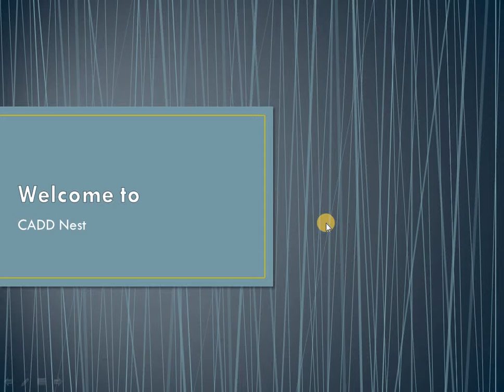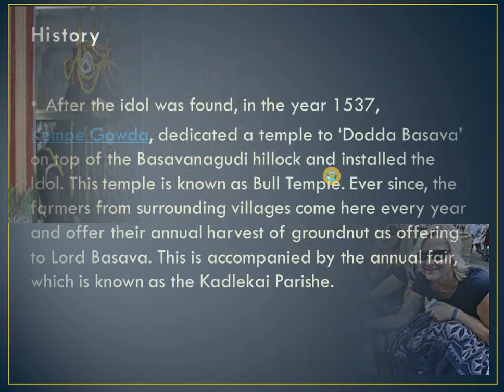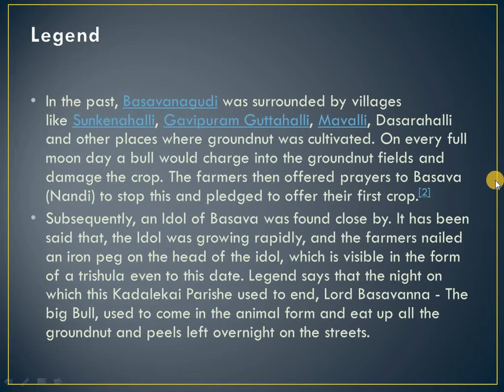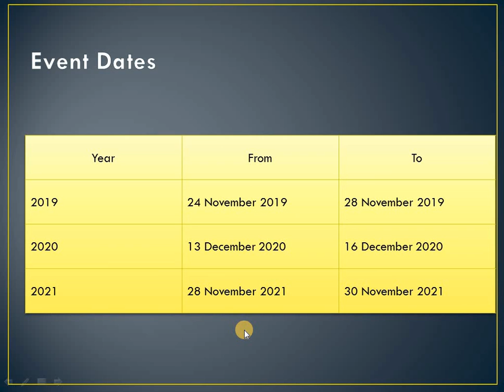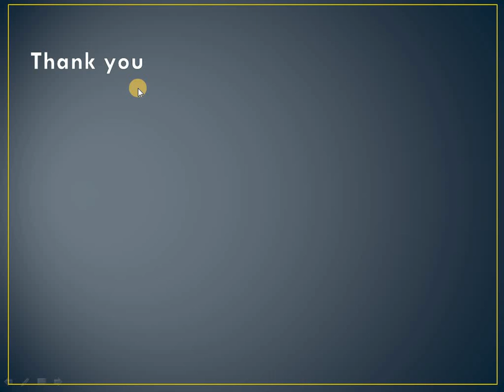Pride of Basavanagudi | Kadlekai Parishe | CADD Nest